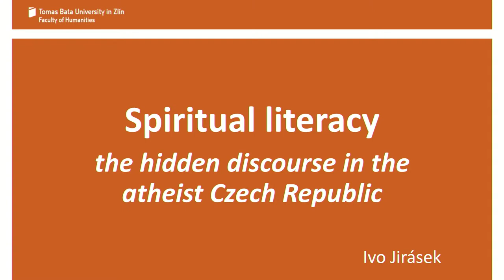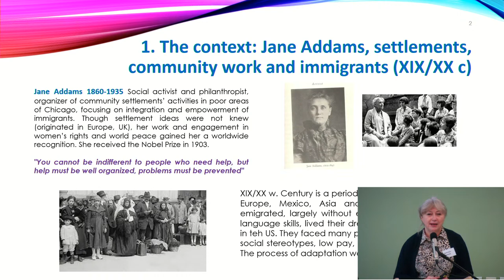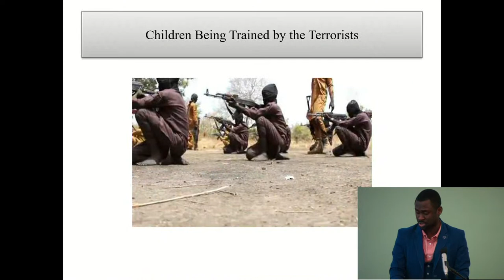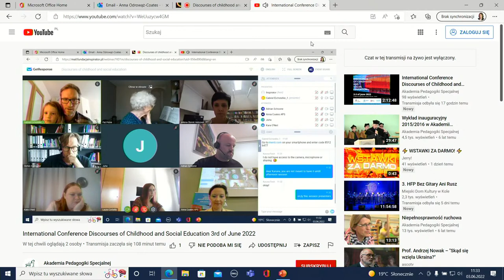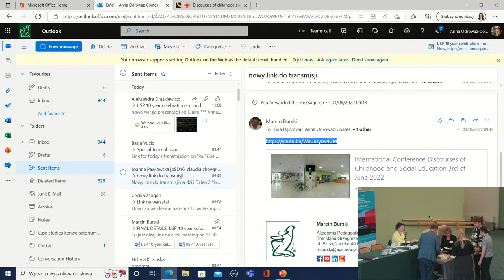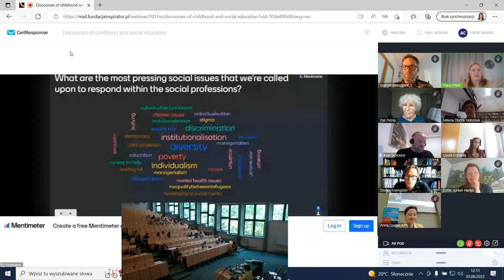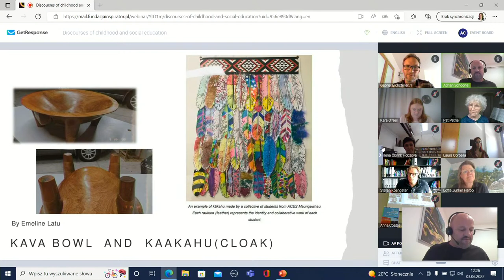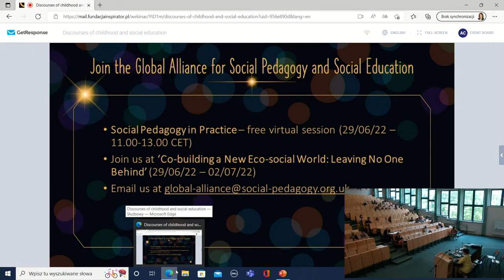International Conference Discourses of Childhood and Social Education 3rd of June 2022